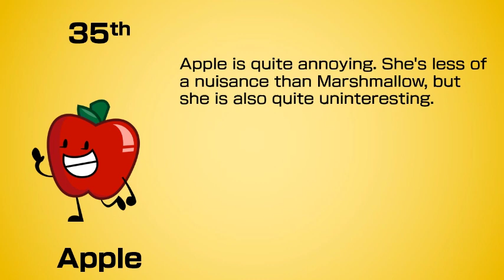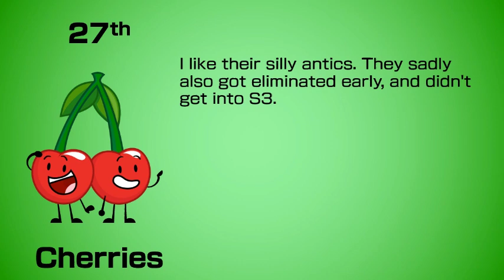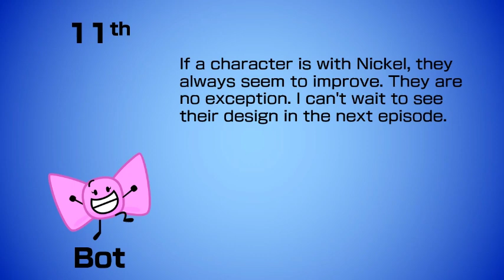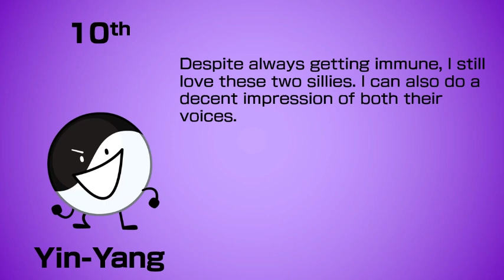Inanimate Insanity Worst to Best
Made this while sleep deprived so expect mistakes